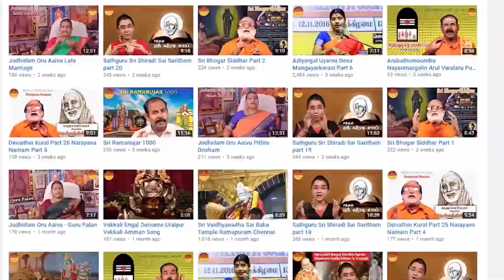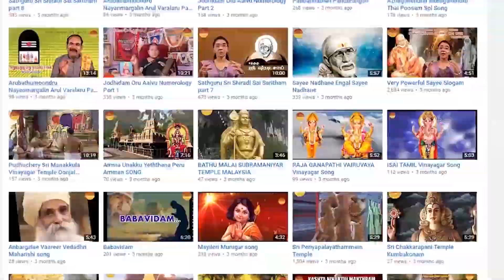Shiradiyil Annadhanam Sai Mahima Anna Seva | Gopuram Tv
Annadhanam In Shirdi
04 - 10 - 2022 Ayutha Pooja
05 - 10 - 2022 Baba Samathi Day & vallalar Birth Day
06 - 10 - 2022 Yegadasi Day